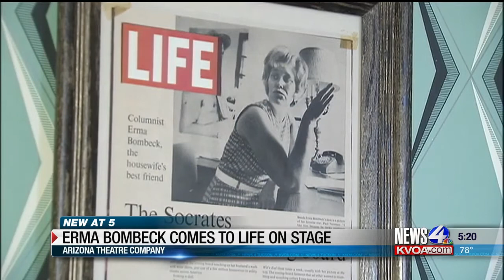Erma Bombeck comes to life on stage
A Tony Award-nominated actress will grace the state for the Arizona Theatre Company’s “Erma Bombeck: At Wit’s End.”